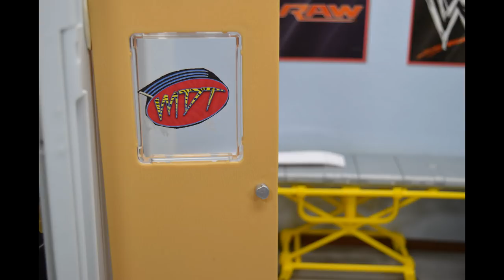WWE ACTION FIGURE HOSPITAL!